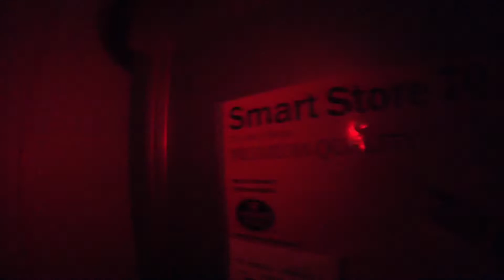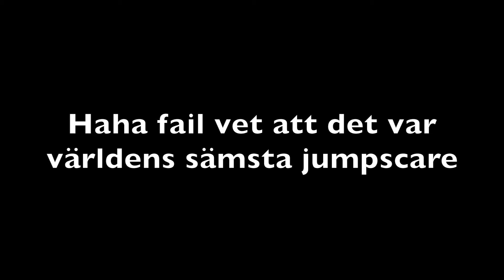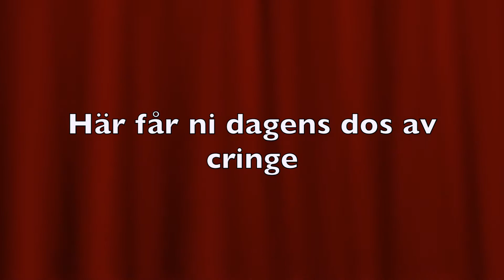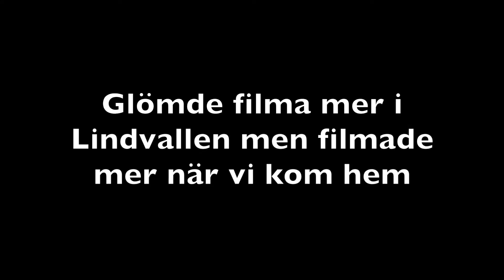LIAM VLOGG TANDÅDALEN!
Liam är i fjällen(Tandådalen) och åker lite skidor. Vet att vi inte har lagga upp så mycket på länge men vi har inte hunnit.